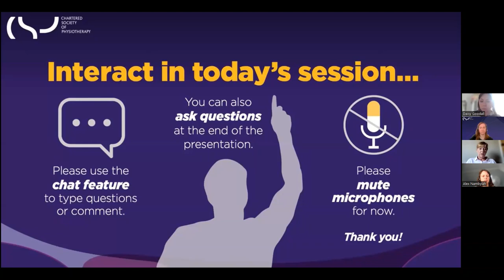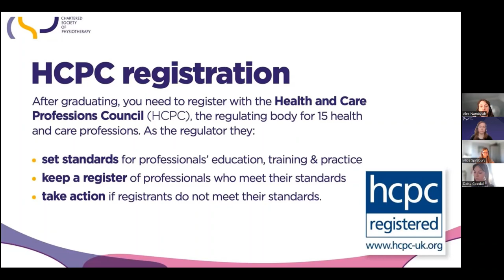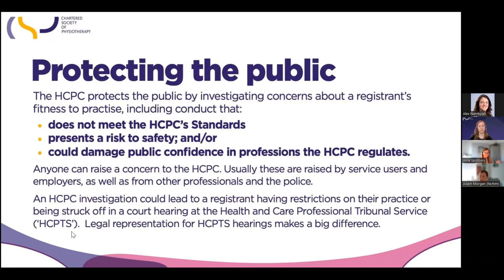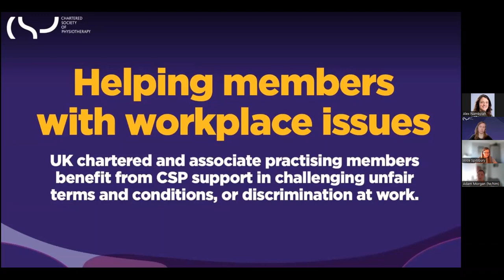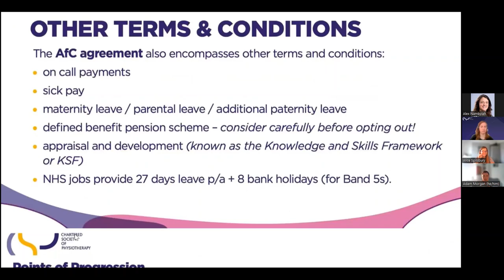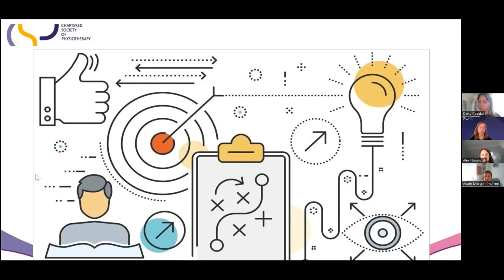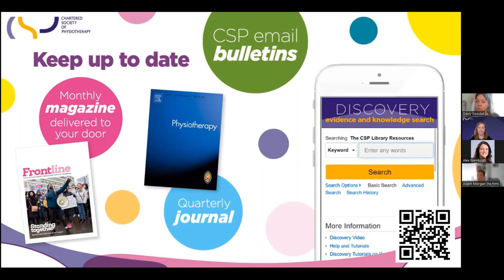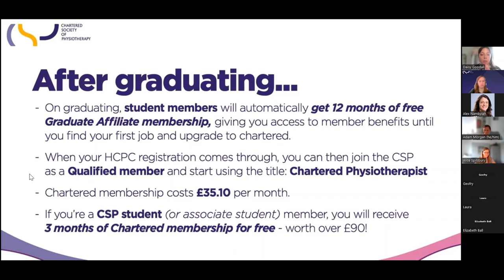Getting ready for the workplace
Our panel of experts give their tips for a smooth transition from physiotherapy student all the way to your first job: including finding work, the application process, and support once you’re in post. Plus, learn how getting involved in CSP networks can kickstart your career.

Whatever your next steps, the CSP is here to help you reach your potential.